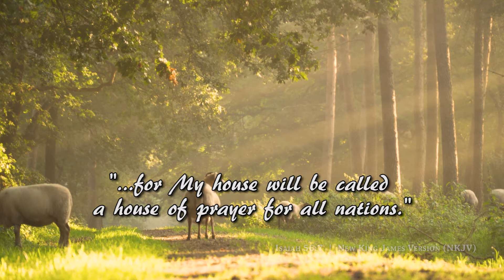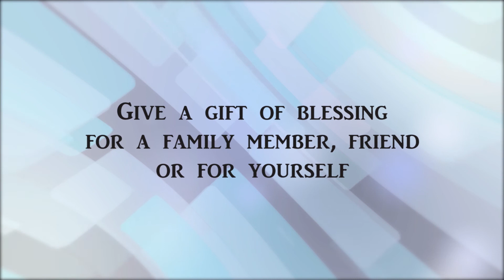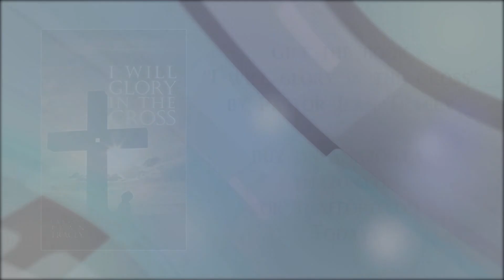"Young men and young women, be a Joseph" with Pastor Jean Tracey (SIG for Guyana)